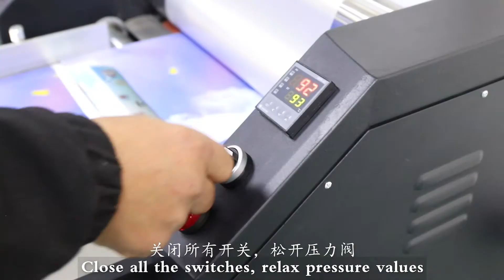390 video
390 size laminator , hot laminating,  electric